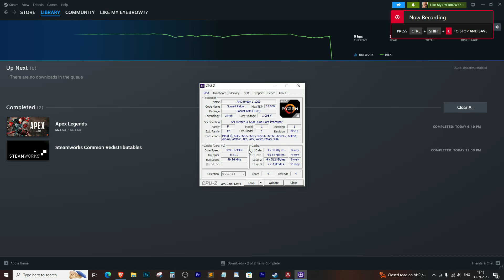Ryzen 3 1200 Apex Legends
My PC Spec:

Ram (8GB X 2 =16)
Graphic card
Power supply
Second Monitor
Wifi adapter
Gaming gamepad
RGB cooling fan
Keyboard & Mouse
Mouse pad